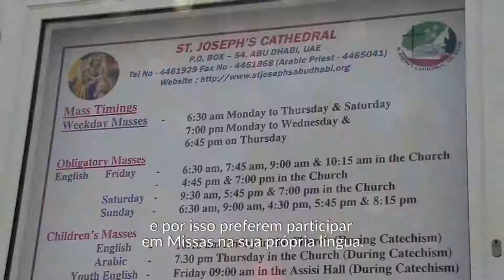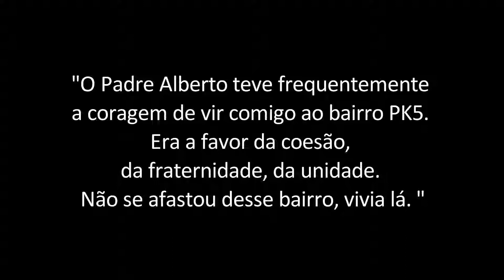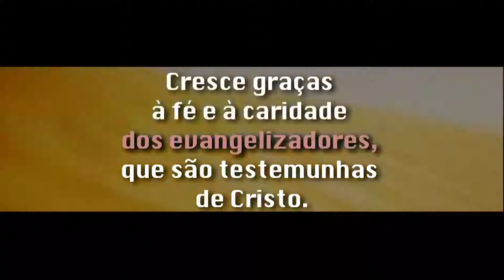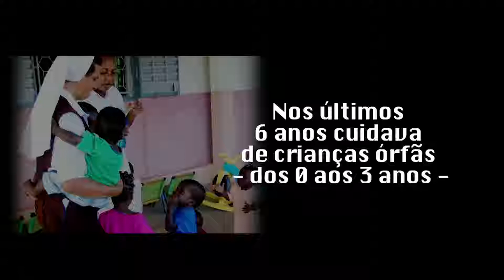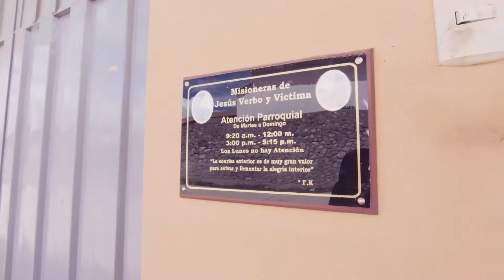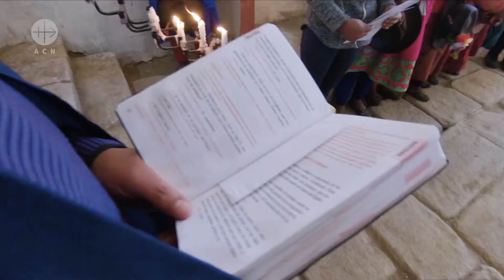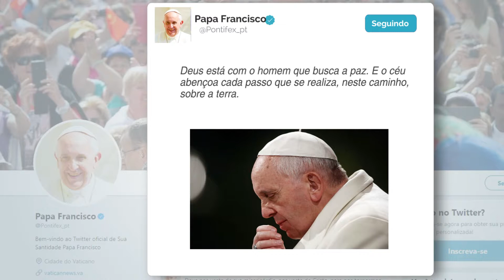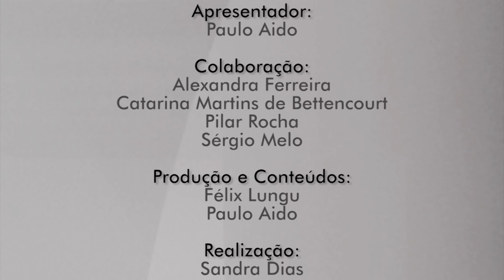Igreja no Mundo - Magazine | Programa 94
Olha-se à volta e não se vê vivalma. Naquela região do Peru as montanhas são enormes, muitas vezes quase despidas de vegetação e praticamente sem ninguém. Viver por ali parece castigo. Mas é ali, no meio da montanha, que a irmã Mari Graciana vive a aventura de levar o sorriso de Deus àquelas pessoas com vidas tão sofridas. A história da irmã da pick-up é uma das muitas histórias que vamos contar por aqui no programa de hoje.